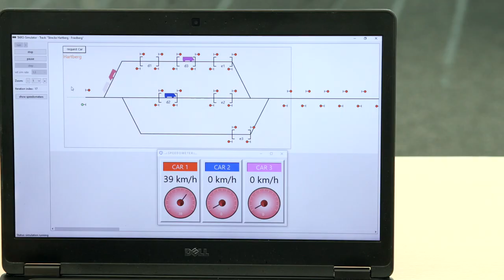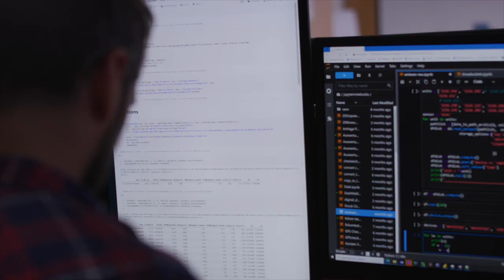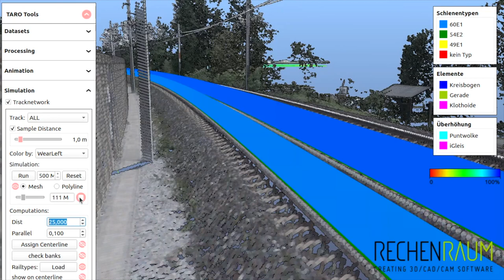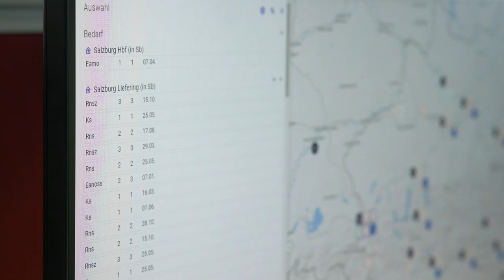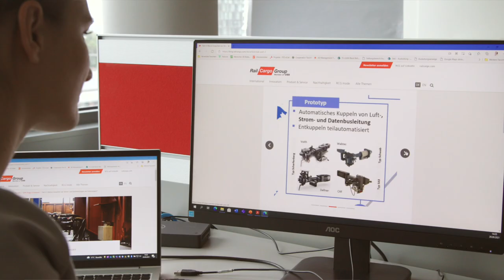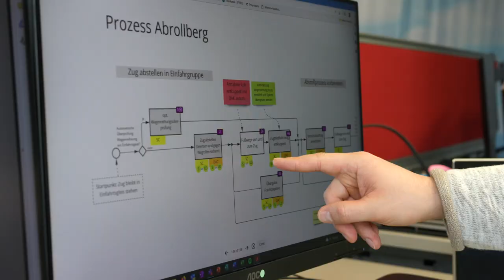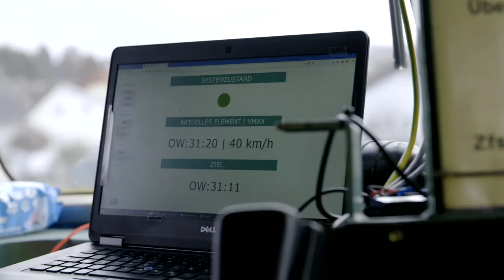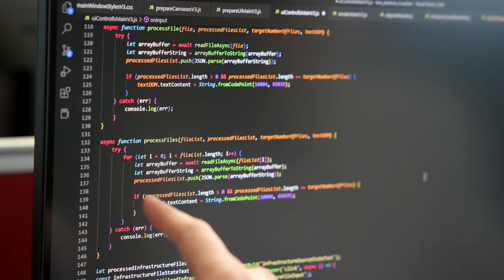Das Projekt TARO: Produktivität, Kapazität und Qualität des System Bahn steigern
Das Projekt TARO wird unter Leitung des ÖBB-Konzerns gemeinsam mit 17 Partnern aus Industrie und Wissenschaft durchgeführt und es werden in insgesamt 6 technischen Arbeitspaketen in den Bereichen Digitaler Zwilling Fahrzeug, Digitaler Zwilling Infrastruktur, Optimierte Leerwagendisposition, Digitale Automatische Kupplung, Verschub der Zukunft und Regionalbahntechnik zahlreiche Aspekte hinsichtlich Digitalisierung und Teilautomatisierung des Gesamtsystems Bahn bearbeitet.
Die Forschungsergebnisse sollen in den täglichen Betrieb einfließen oder in darauf aufbauenden Forschungsprojekten, wie zum Beispiel Europe´s Rail Joint Undertaking weiterentwickelt werden.